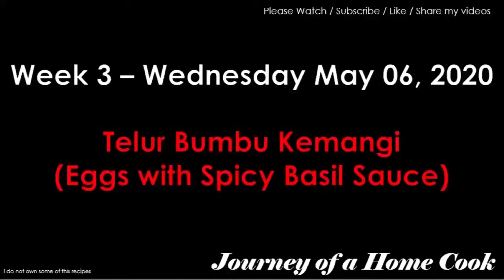JHC Wk3 Wednesday -Telur Bumbu Kemangi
Telur Bumbu Kemangi (Eggs with Spicy Basil Sauce)
Ingredients
1. 2 TBSP Oil
2. 2 Bay Leaves
3. 2 Lemongrass – bruised and knotted
4. 2 Red Anaheim chilies – sliced diagonally
5. 2 Bird Eye Chilies
6. 1 TBSP Tamarind concentrate
7. 1 can coconut milk
8. 10 hard-boiled eggs
9. Salt to taste
10.  1 tsp sugar, or to taste
11.  ¼ cup lemon basil leaves, reserve 8 to 10 leaves for garnish
Spice paste (Grind)
1. 4 Shallots
2. 4 Cloves Garlic
3. 2 Macadamia nuts

Method
1. Heat oil and sauté spice paste, bay leaves, lemongrass, Anaheim chilies, and bird eye chilies until fragrant. About 5 minutes.
2. Add tamarind juice and coconut milk, mix well, and bring to a boil.
3. Add eggs, season with salt and sugar. Reduce heat and simmer until the sauce has reduced and thickened and become creamy. It should be able to coat the back of a wooden spoon.
4. Add lemon basil leaves, stir, and cook until wilted. Turn off heat, transfer to a serving plate, and garnish with the reserved lemon basil leaves.